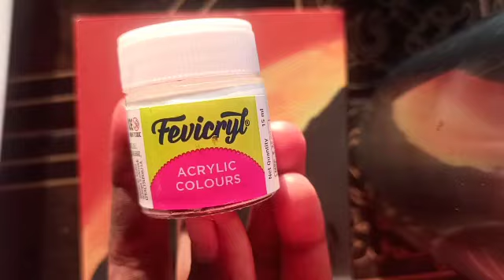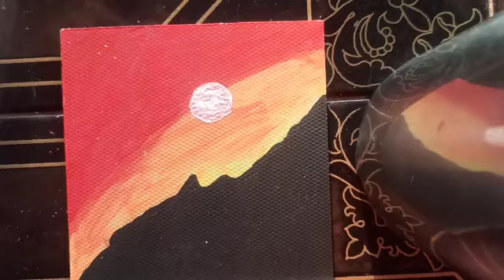blue sheet## painting 🎨 evening scenery#try it ❤️ pls support for more information